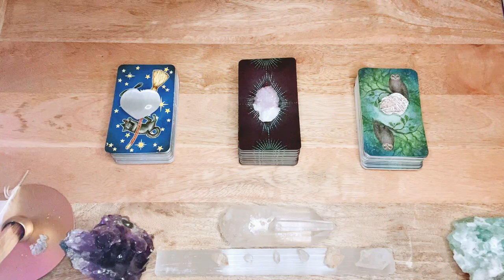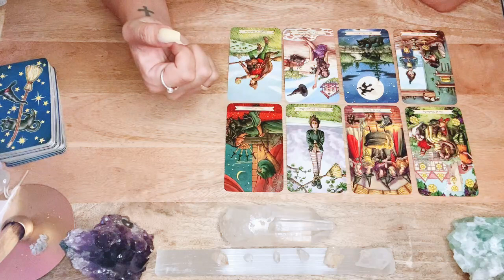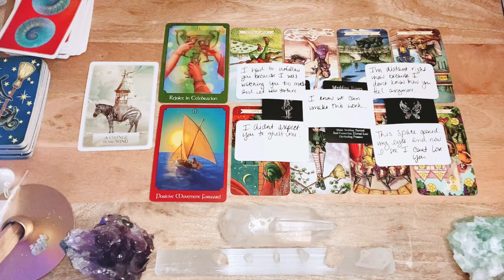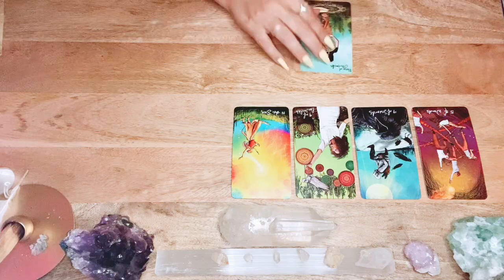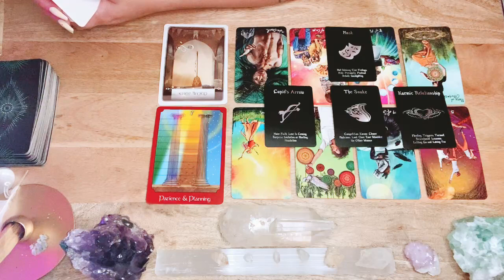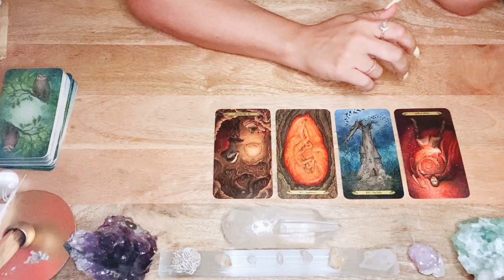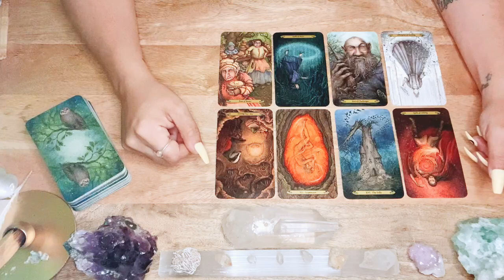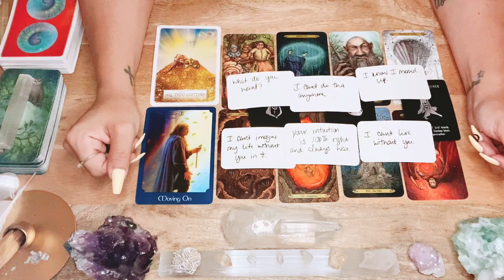PICK A CARD 💌 - SEPARATION/NO CONTACT - What Do They Want? What Are Their Intentions? 🖤✨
Time Stamps:

Pile 1 - 3:11
Pile 2 - 18:48
Pile 3 - 33:44

▪️ Live mini trainings once a week
▪️ Attraction Marketing, MLM tips, Business and Sales Advice
▪️ Manifestation, Affirmations, Frequencies, Subliminals, Crystals... ALL. THE. THINGS.
▪️ Fun Extras: manifesting for weight loss and health, self-love, tech advice for youtube, videos, apps …and so much more.